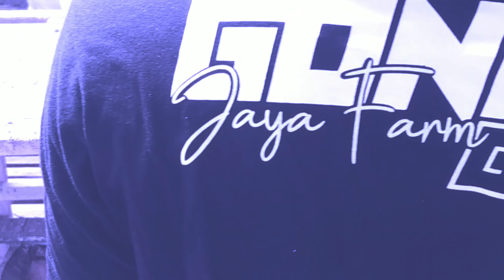Mantan TKI Sukses Ternak Kambing Boer | Sahabat Sapi Dolan Kandang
Assalamualaikum dulur, kali ini sahabat sapi berkunjung di peternakan kambing Boer Gondes jaya farm milik mas Anang Prasetyo. Mas Anang sendiri adalah mantan TKI Taiwan yang kini beternak kambing jenis boer ini. Simak terus videonya ya

untuk lebih jelasnya mengenai Peternakan Kambing Boer Gondes Jaya Farm bisa langsung menghubungi mas anang di nomer 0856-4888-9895 atau datang ke kandang nya di Purwodadi Kediri.

This video is not an animal exploitation. There are no animals that are hurt here, animals are cared for and cared for very well.

Let's build this channel together so that it can grow and benefit everyone. Agree?

want your cattle or your cattle business airing in YouTube, please contact
artjungraph
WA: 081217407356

Equipment that we use:
- Xiaomi phone note 5
- F Ulanzi holder
- Microphone Boya BY - MM1
-Tripod Excell mini go

Editing software uses:
- kinemaster

Backsound